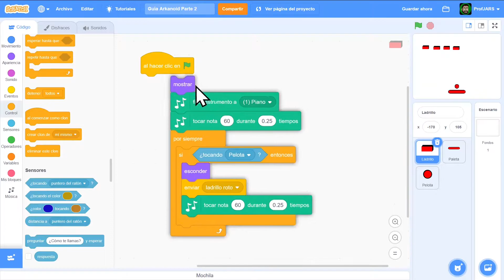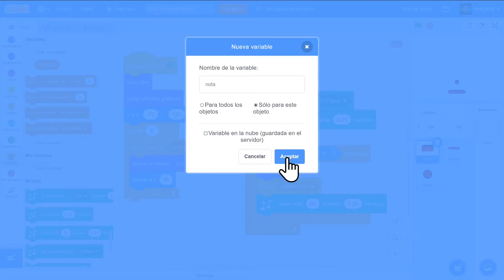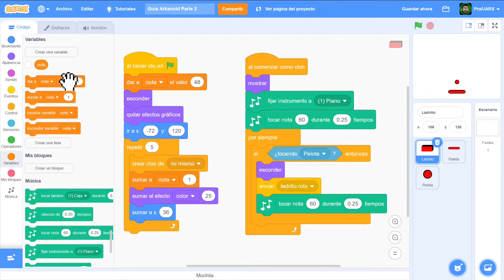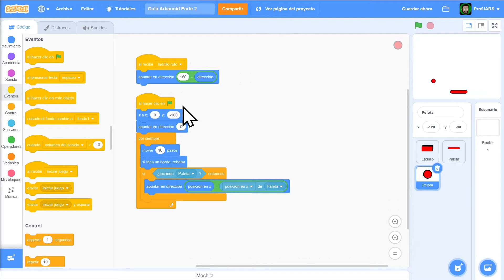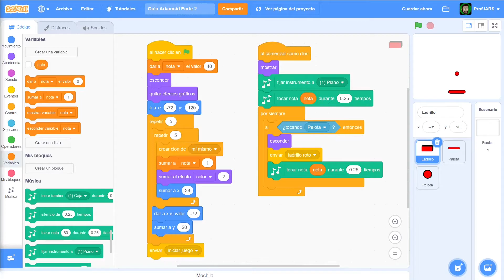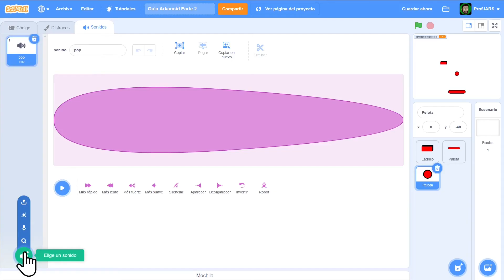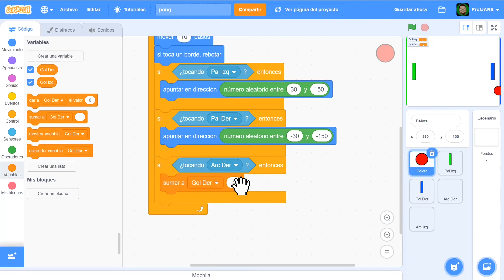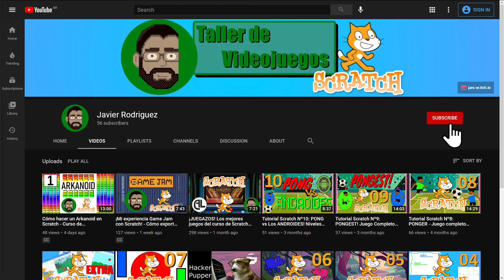Cómo hacer un Arkanoid en Scratch - Segunda parte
Segunda parte de la guía paso a paso para crear tu propio Arkanoid en Scratch, aprendé desde cero.

¿Querés crear tus propios juegos?

¡Empezá hoy el taller de desarrollo de videojuegos en Scratch!

Es una forma divertida de aprender a programar desde cero 🤓
Es un medio nuevo para compartir tu arte 👨‍🎨🎭
Podés trabajar solo o combinar talentos en equipo 🤝
¡Compartí tus proyectos con el mundo! 🌎

¡Saludos!